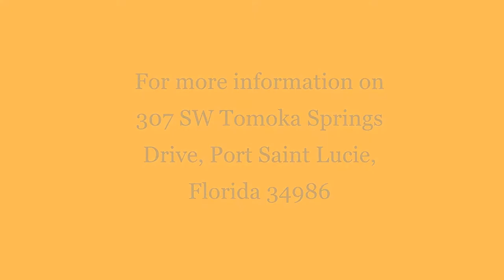AFFORDABLE GATED COMMUNITY IN FLORIDA? Drone footage - Lake Forest Pointe - East Coast Florida